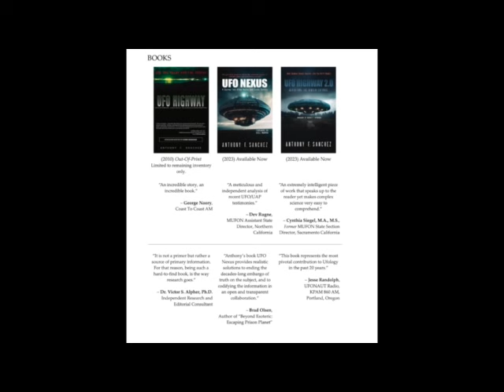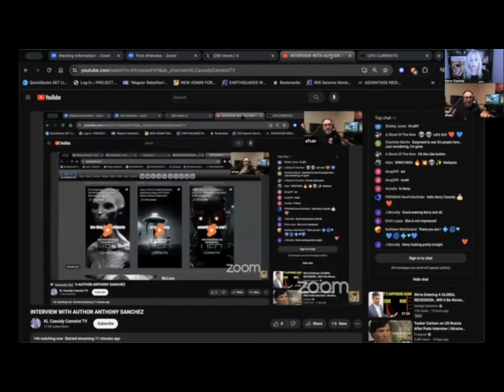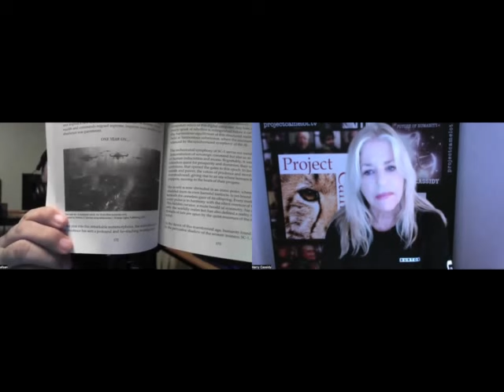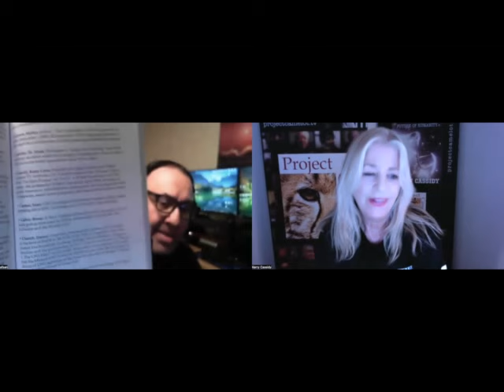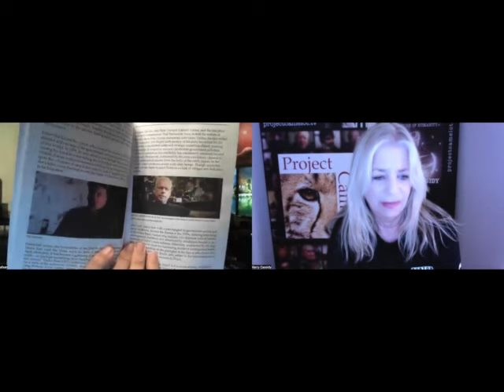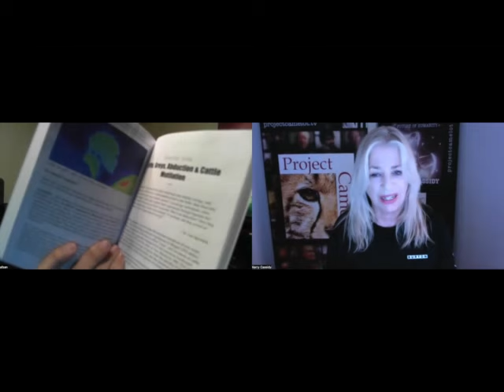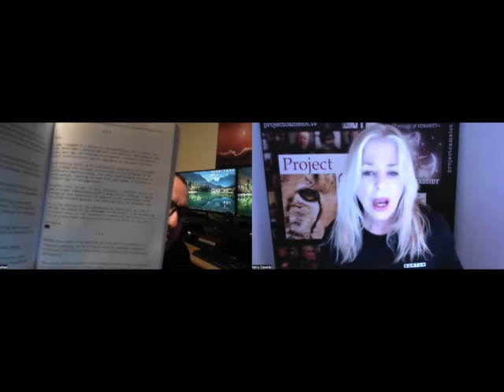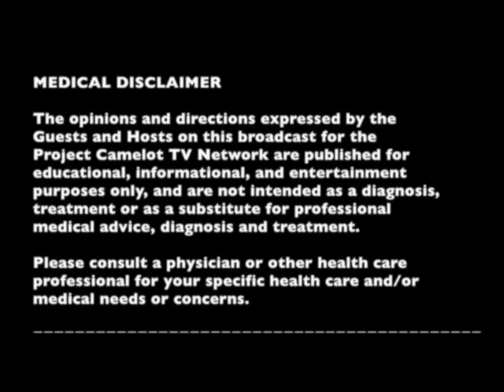ANTHONY SANCHEZ: UFO HIGHWAY 2.0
Author investigator software engineer and intrepid UFO/ Dulce adverturer returns to the scene better than ever...!  enjoy!